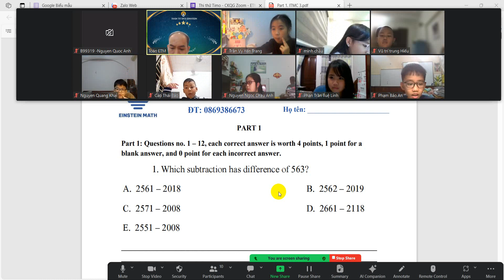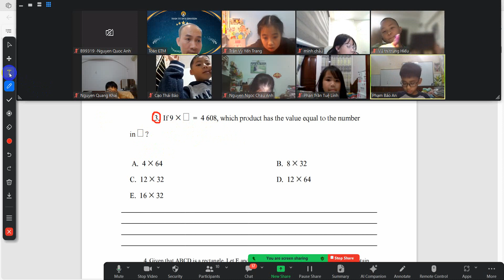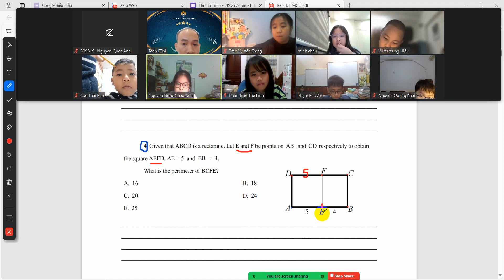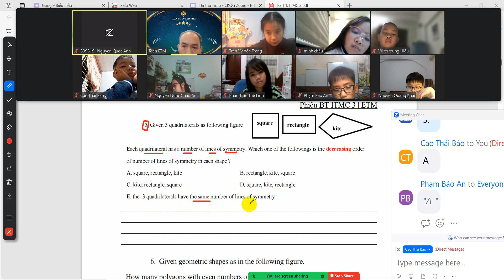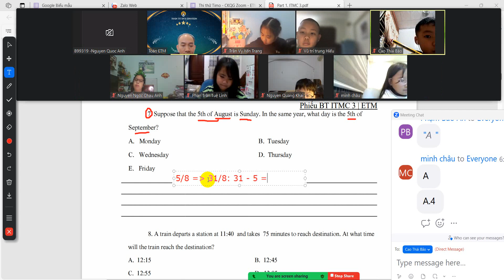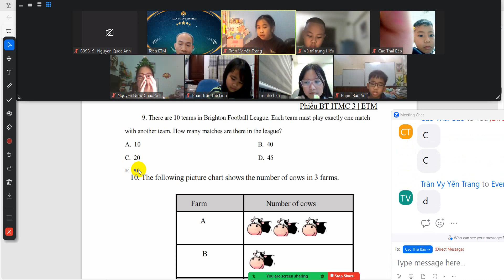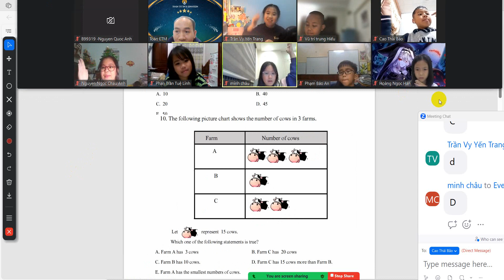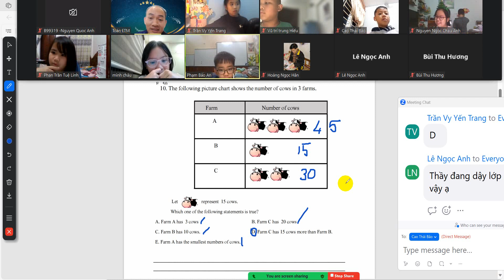ITMC 3 10 câu đầu Part 1